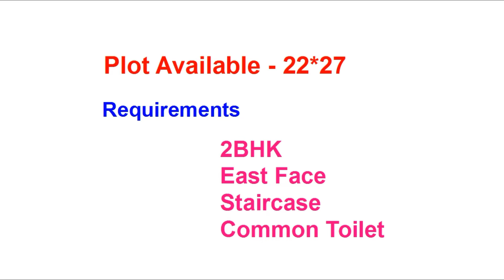1.5 cent house plan | 1 cent- 2BHK house plan | 22*27 house plan | 600 Sq.ft house | 8 Lakhs 2BHK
1.5 cent house plan | 1 cent- 2BHK house plan | 26*23 house plan | 600 Sq.ft house | 8 Lakhs 2BHK
vasthu plan,
1.5 cent house plan,
2 cent house plan,
2.75 cent house plan,
half ground house plan,
1 site house plan,
1 cent vasthu plan,